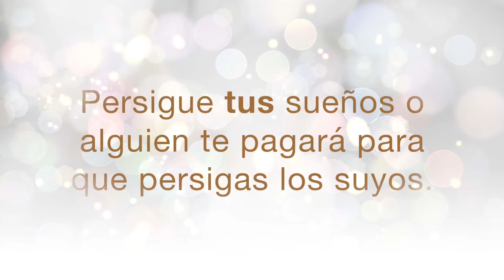♥ JAYJUN REAL WATER BRIGHTENING BLACK MASK | PRIMERA IMPRESION | PAULA RODRIGUEZ ♥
Hola a todos! El día de hoy quiero comenzar con una nueva serie de videitos acerca de productos que se venden mucho por aca, las famosas mascarillas koreanas y japonesas.
Estas tienen fama de tener poderes hidratantes, blanqueadores e incluso ayudan a eliminar arrugas y acne.

Hare varios videitos como este dándoles mi primera impresión y los resultados del día siguiente para que ustedes puedan ver por si mismos si funciona o no.

EL VIDEO DE HOY SERA DE: JAYJUN REAL WATER BRIGHTENING BLACK MASK!
MASCARILLA: KOREANA